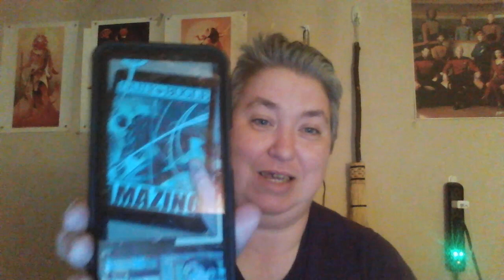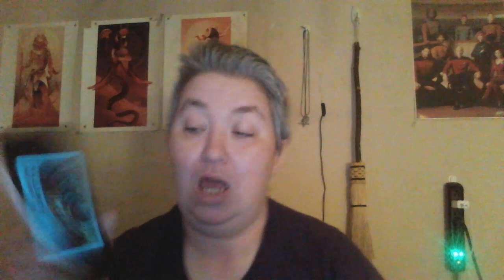(899) I Review Ultimate Spider man #2